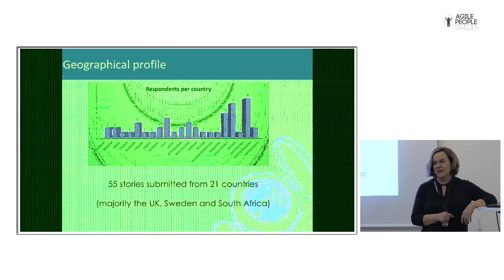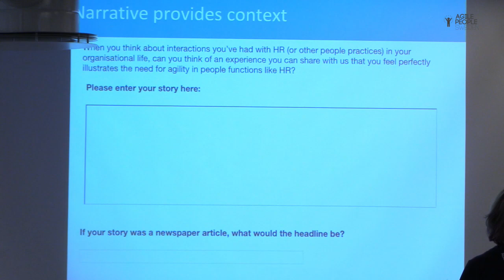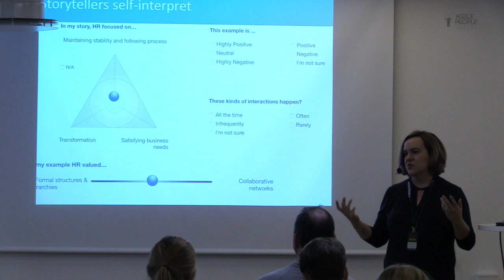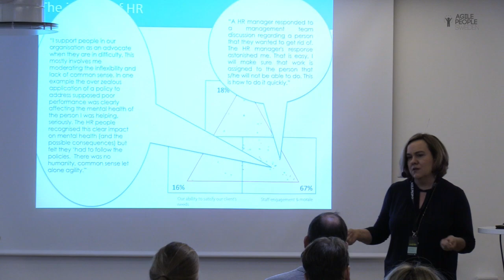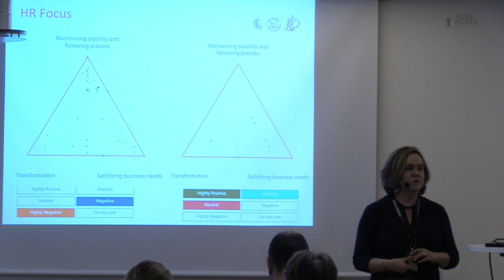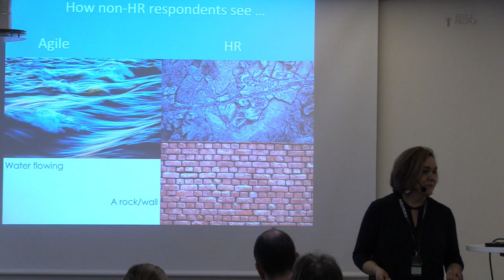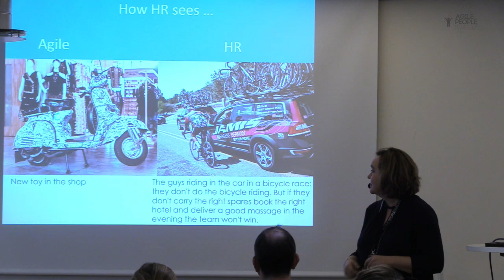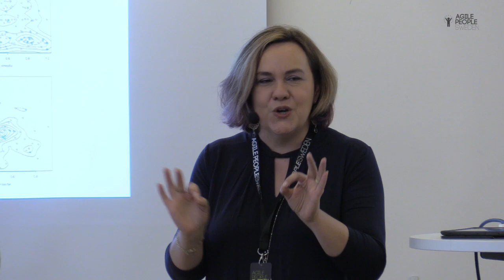Making Sense of the HR agility landscape – Sonja Blignaut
With the growing need for strategic agility and therefore agile people and support functions, understanding the complex dynamics involved in enabling this shift is a key priority. Metaphorically, we need to shift from a paradigm that creates organizations that are like mechanistic zoos, to ones that are more like resilient jungles, or as Dave Snowden puts it, return Agile to the wild. One thing we do know is that one size doesn’t fit all, there is no recipe for agility that is context independent. We conducted a Sensemaker-based narrative inquiry to understand the current People Agility landscape, to better understand the needs and related responses in different contexts. In this talk, we will share some of the patterns and insights from this study, as well as the implications for those seeking to enable agility beyond IT. Deeper insights will be shared in the Complexity Workshop.